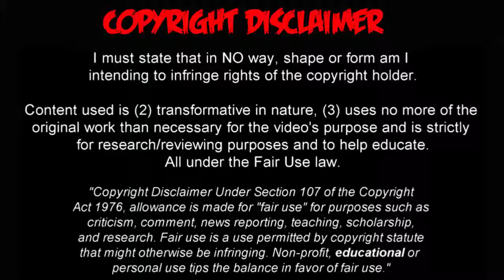Alianza Lima vs Palmeiras 1-3 RESUMEN GOLES Copa Libertadores 2018